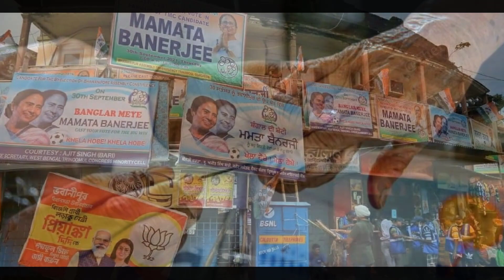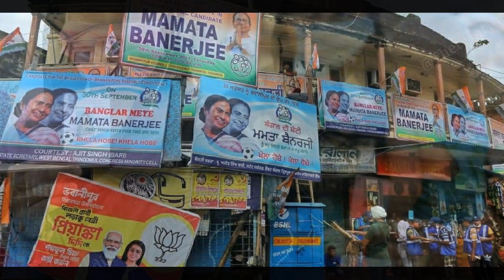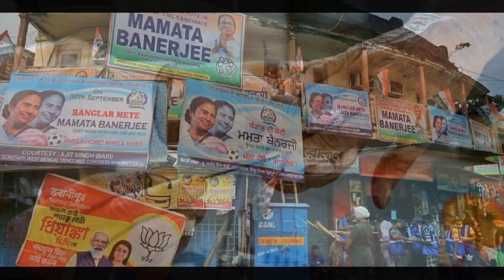রাজ্যে পুরভোটে নিয়ে সুপ্রিম কোর্টের বড় নির্দেশ